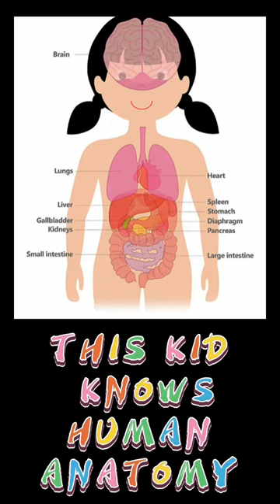TWO YEAR OLD RECITES HUMAN ANATOMY! 😱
Bimbi wanted a more challenging level on learning body parts so I encouraged her to learn human anatomy for kindergarten. She loved it so much and we’re able to capture a few of this special activity.

She knows how to identify the major parts as mentioned in this video as well as each of its functions. Hopefully, we can guide her more and nurture her love for science.